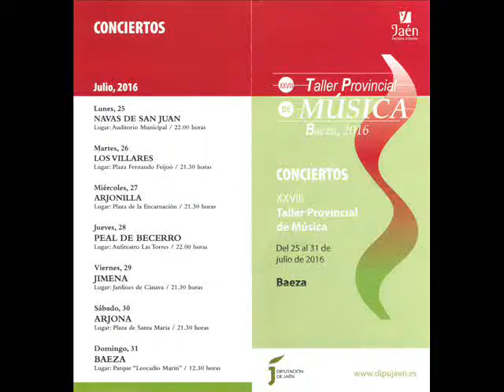BOHEMIOS Intermedio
Banda del XXVIII Taller Provincial de Música de Jaén - Director: Martín Morales Lozano